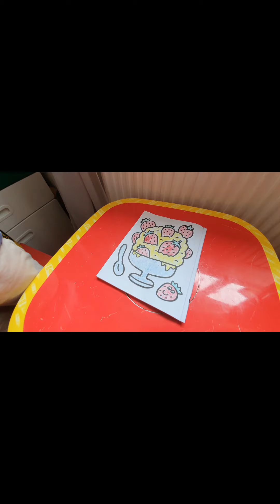learning colors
Abu learning colors with daddy.